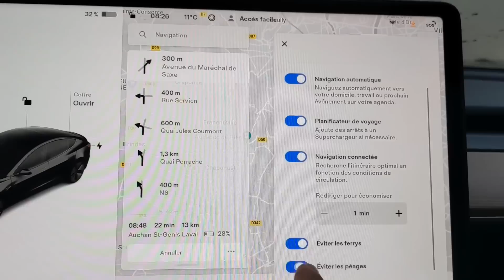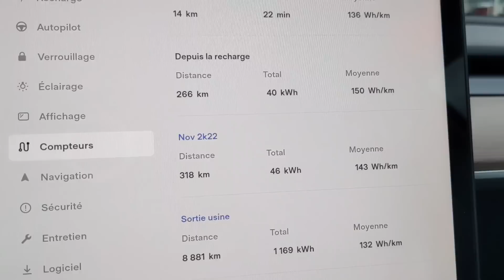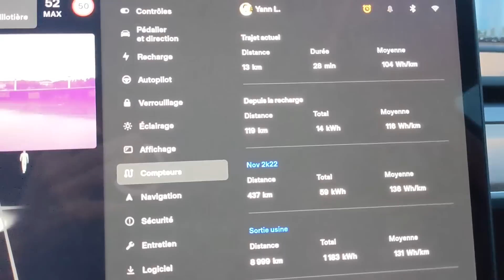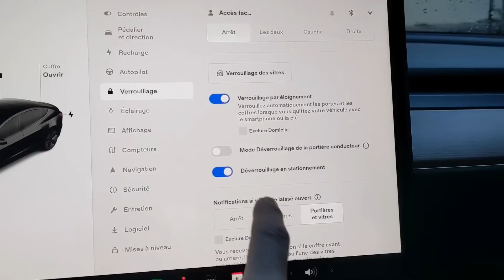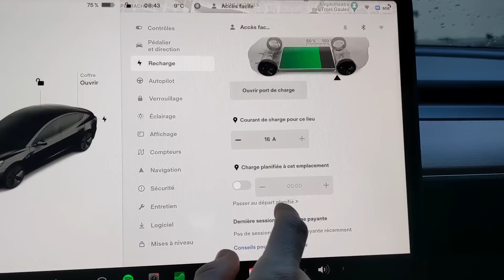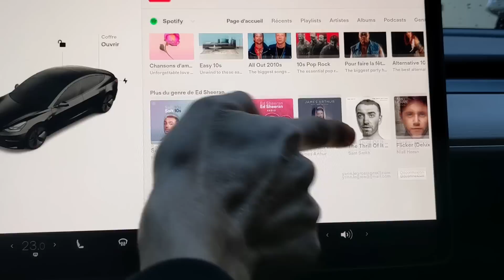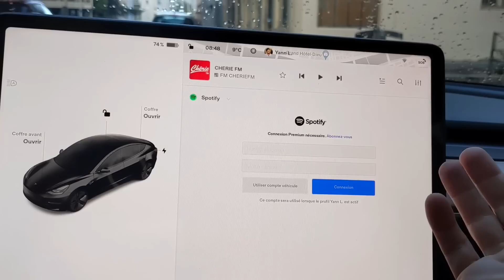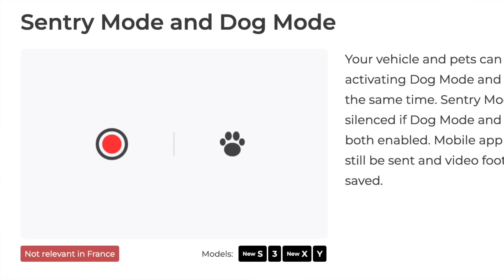ENORME DÉCEPTION - Mise à Jour Tesla 2022.40.4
As tu reçu la 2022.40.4?  Voici les faibles nouveautés

Mon activité préférée? Ne rien payer durant mes road trip.

C’est une application qui permet de recharger à beaucoup d’endroits pour un tarif prédéfini.
Utilise un code de parrainage au moment de t'inscrire (le mien est: R8QGZJ).
Tu recevras 15 euros de kWh GRATUITS, et moi aussi. (Merci d’utiliser mon lien 😊 )

Pour rappel, c'est ma 3eme Tesla en 1 an. J'ai eu une SR+ MIC 2021 (rouge), puis Licorne (60 kWh) avec moteur de la performance (bleue). Et en ce moment une propulsion 2022 (noire).

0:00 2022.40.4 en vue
2:02 TAILLE DE LA 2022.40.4
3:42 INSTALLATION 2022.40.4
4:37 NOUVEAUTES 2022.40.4